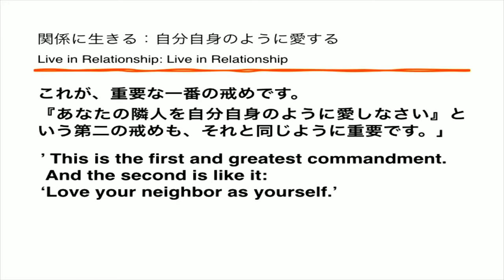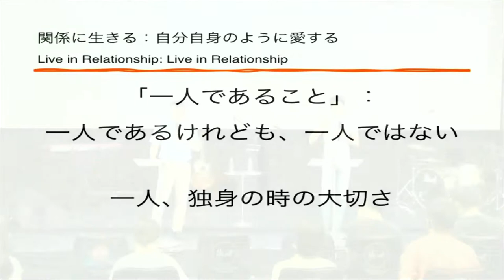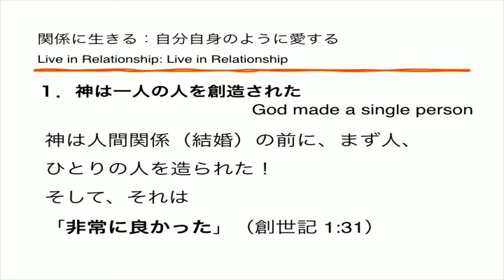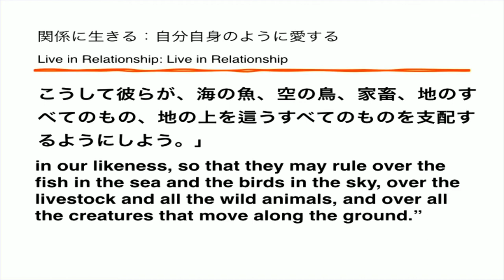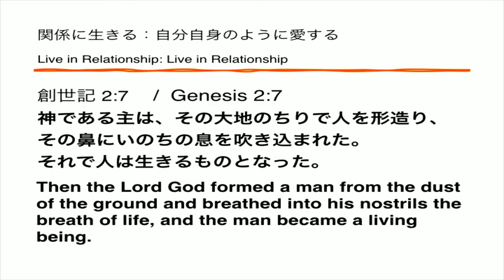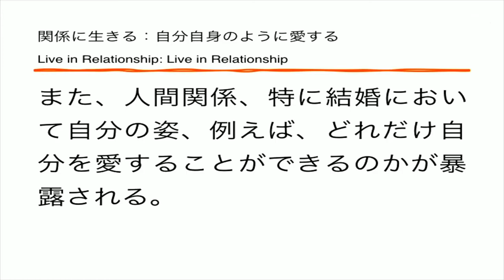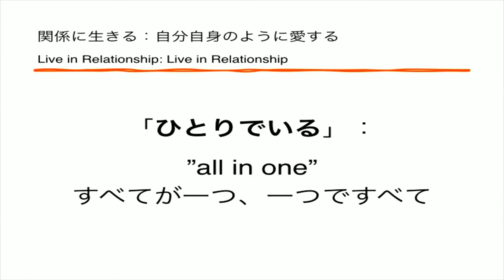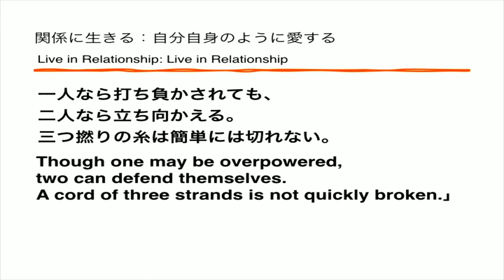関係に生きる : 自分自身のように愛する Living in a Relationship : Love others as yourelf 永井 信義 師 Ps.Nobuyoshi Nagai